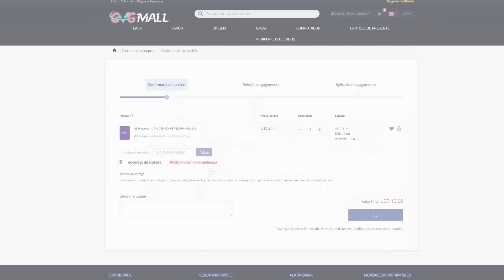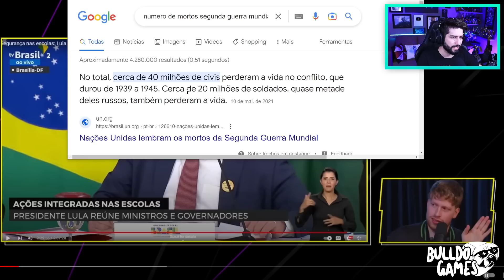Cross FICOU REVOLTADO Com A OPINIÃO DO LULA Sobre OS GAMES! ÉPICO